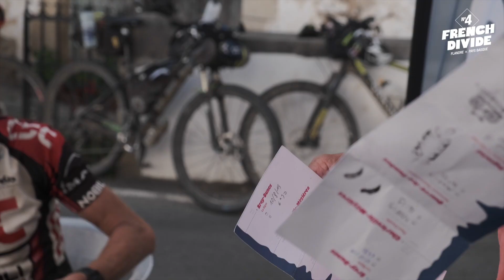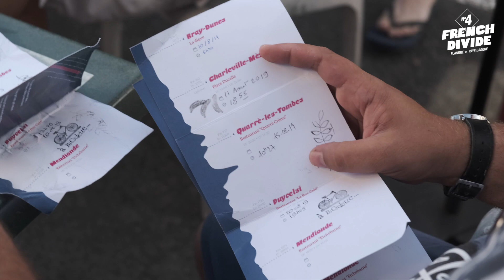EPISODE 7 - MENDIONDE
Après 6 épisodes, il temps de refermer le chapitre de la French Divide n°4 afin de laisser place à la Divide n°5.

Sous-titres français disponibles pour les passages anglophones.

Merci à nos partenaires pour cette édition 2019 :
- Specialized
- VERA
- Camping Georges de l'Aveyron
- MountNpass
- DMDV

🎥 Images : MILO PIX
💻 Montage : MILO PIX
🎙 SoundTrack : CRUSZ - Anaxa/Titania - Universal Music
Gopro : David Helleboid et Matthieu Fety
After 6 episode, it's time to close the fourth French Divide's Chapter to make place for the fifth Divide.

Thanks for the support :
- Specialized
- VERA
- MountNpass
- DMDV

🎥 Images : MILO PIX
💻 FilmMaker : MILO PIX